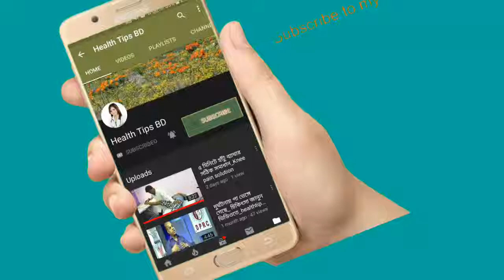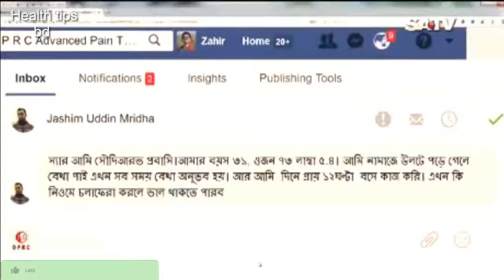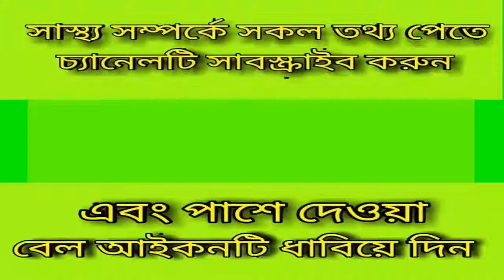মেরুদণ্ড ব্যথার সহজে সঠিক চিকিৎসা_pain_specialist.part_05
keyword...